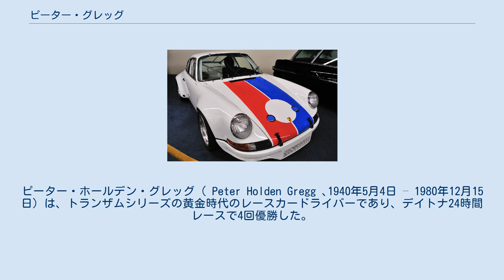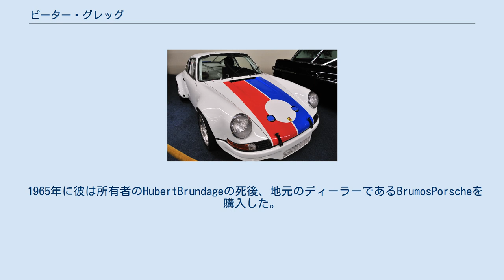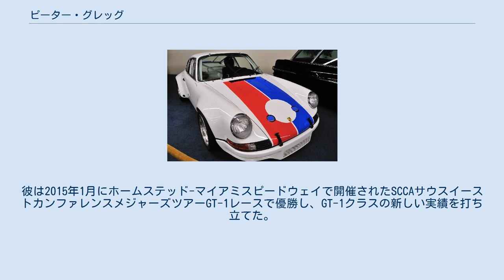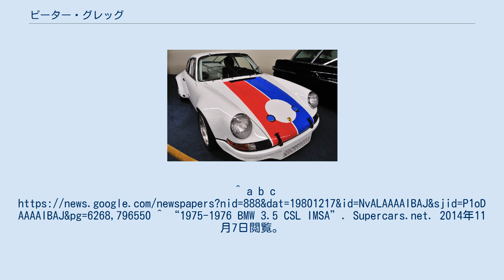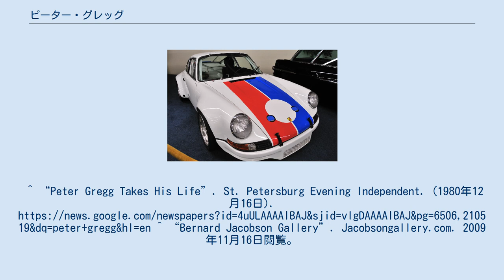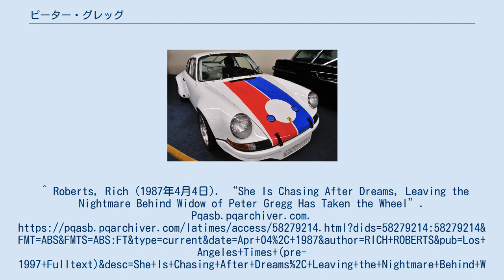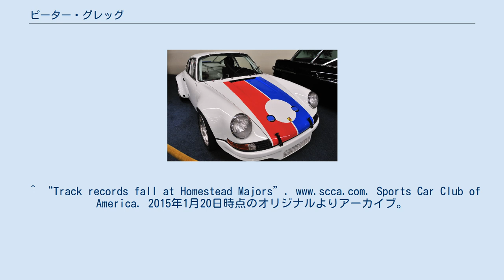ピーター・グレッグ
ピーター・ホールデン・グレッグ（ Peter Holden Gregg ､1940年5月4日 – 1980年12月15日）は、トランザムシリーズの黄金時代のレースカードライバーであり、デイトナ24時間レースで4回優勝した。
彼はまた、フロリダ州ジャクソンビルの自動車ディーラーおよびレーシングチームであるブルモスの所有者でもあった。
 グレッグは、機械エンジニアで海洋焼却炉のメーカーの息子としてニューヨーク市で生まれた。
 彼は1957年に私立の予備校であるディアフィールドアカデミーを卒業し 、ハーバード大学に移り、1961年に英語の学位を取得した。
 彼は映画製作で短いキャリアを持ち、スカッシュプレーヤーとしても競争し、最終的にはオートレースに落ち着いた。
 ハーバード大学を卒業した後彼はヨーロッパに移り、セントロサッド自動車教習所に通った。
 その後、彼は米海軍に加わり、航空諜報員になりました。
彼はフロリダ州ジャクソンビルの海軍航空基地に配属され、1965年に退役するまでそこで勤務した。
 彼はジェニファー・ジョンソンと結婚し、ジェイソンとサイモンの2人の息子がいた。
 1973年ポルシェ911ピーターグレッグのカレラRSR グレッグは在学中、1958年にニューハンプシャー州ラコニアでヒルクライムに初めて登場した後、ジムカーナとアイスレースでモータースポーツのキャリアを始めた。
 1963年に彼はフロリダ州オセオラ郡で改造されていない生産コルベットを運転し、 SCCA認可レースに勝利した。
彼は1964年にポルシェ・904で本格的なポルシェのドライバーになり、その後ポルシェ・906でレースに参加した。
 1965年に彼は所有者のHubertBrundageの死後、地元のディーラーであるBrumosPorscheを購入した。
 彼は1967年に2つのクラスでSCCAのサウスイーストディビジョンチャンピオンになり、デイトナとセブリングで勝利を収めた。
 1968年に彼はメルセデスベンツディーラーを買収し、トランザムシリーズのSCCAの2リットル未満のセクションで競争に参加した。
彼は1969年に6つのトランザムレースで優勝し、SCCAのBセダンナショナルチャンピオンシップにも参加した。
 1970年に、彼はフィアットとMGを販売する3番目のディーラーSportAutoを開設している。
 1971年、彼は主要なトランザムシリーズの一部であり、チームメイトのジョージフォルマーと一緒にバッドムーアフォードマスタングを運転した。
 彼は1973年と1974年にブルーモスポルシェでトランザムシリーズを制した。
この時までに、彼はIMSAに関与し、1971年と1973年にIMSA GTO総合選手権で優勝し、「ピーターパーフェクト」というニックネームで呼ばれた。
これは、ハンナバーベラの漫画の「ワッキーレース」と呼ばれるキャラクターを指している。
1973年に彼はハーレイ・ヘイウッドとポルシェ・カレラでデイトナ24時間レースを制した。
その後、彼は引退を発表し、ジャクソンビル国立銀行の理事、 ポンテベドラヨットクラブのクラブテニスプレーヤーおよびスピードボートレーサーとしての生活を送った。
 グレッグは再びレース活動を再開。
1975年、1976年、1978年にデイトナ24時間レースでさらに3回優勝した。
 1976年のデイトナでの＃59 BMW E9クーペスポーツライヒト（CSL）「バットモービル」（ BMW Mモータースポーツの子会社となる最初の製品）でブライアン・レッドマンとの勝利は、BMWのアメリカでの最初の大きな勝利として挙げられている。
 グレッグは1974年、1975年、1978年、1979年にIMSA GTOの総合選手権で優勝し、クラスで6つのキャリアタイトルを獲得。
 1980年6月、彼は924・カレラGTSでル・マン24時間レースにアル・ホルバートと一緒にポルシェのワークスチームから参戦予定だったが、パリ近郊で負傷。
レースの練習セッションに向かう途中で、 去勢牛車を追い越そうとしたが、車が彼の前に引き出され、衝突を回避しようとして彼の車は溝に落ちてしまった。
 アーティストのフランク・ステラが同乗していた。
 医者がグレッグにレースをさせることを拒否した為、デレック・ベルが代役を勤めた。
 グレッグは翌月デイ...